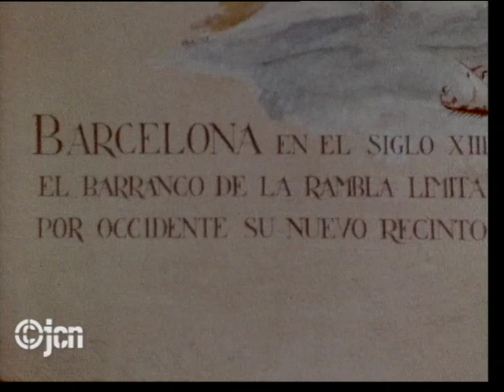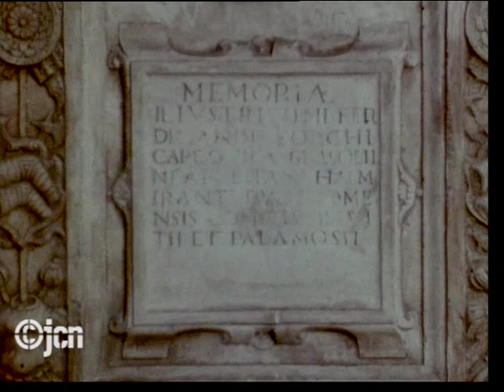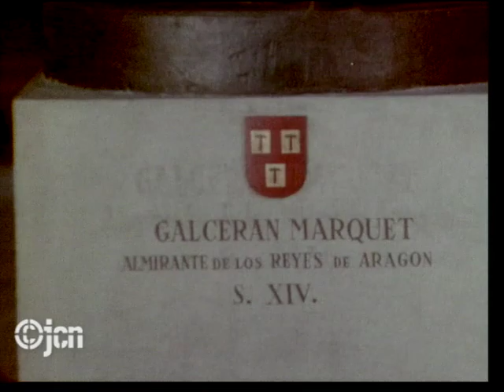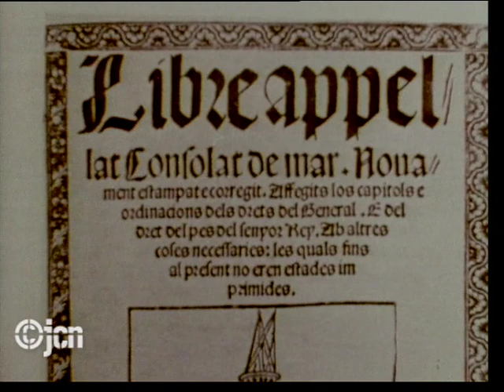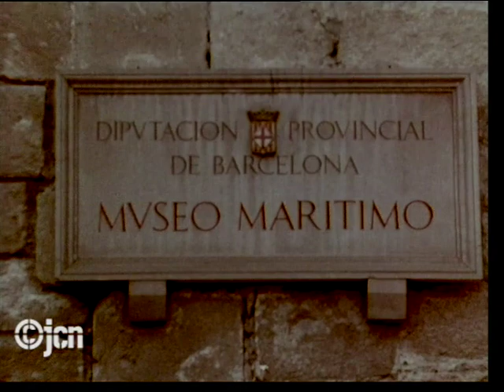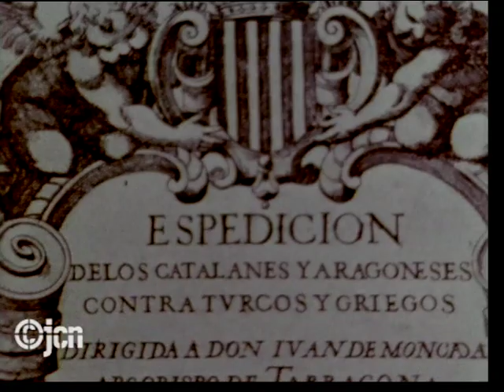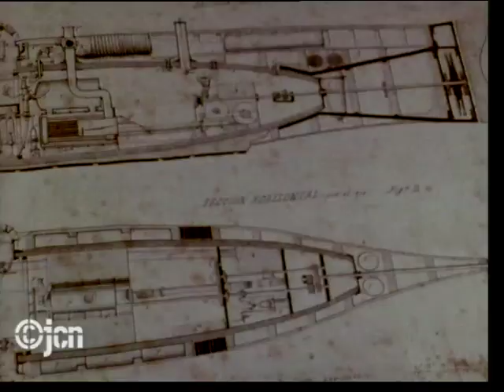028. Barcelona Marinera (1960/86)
Documental sobre la història marinera de Barcelona.
Retrat descriptiu del port de la ciutat, instal·lacions, tipus de vaixells que s'hi pot trobar, activitats diverses que s'hi poden observar. El reportatge també fa un repàs a la història de la ciutat en relació al mar.

Documental sobre la ciutat de Barcelona vista des de la seva relació amb el mar: història, comerç, arquitectura, esbarjo, etc…
Llocs : Montjuïc (Barcelona) / Ramon Berenguer I, plaça de / Santa Maria del Mar / Drassanes / Museu Marítim / Portal de la Pau, plaça del (Barcelona) / Xifré, porxos d'en / Escola Nàutica / Pla de Palau / Ictineu / Barcelona, port de / Molls (Barcelona ciutat) / Club Nàutic (Barcelona ciutat) / Club Marítim